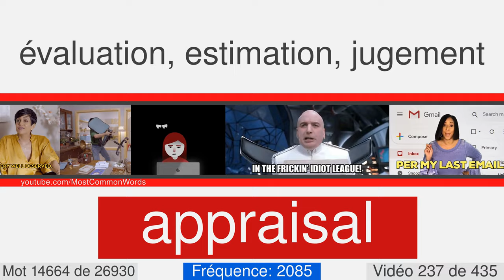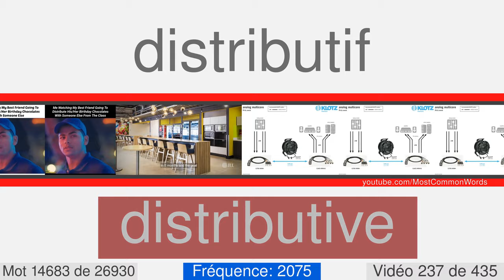La plupart des mots anglais communs avec traduction, prononciation et animation #237 EN⬅FR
27000 mots anglais avec traduction, prononciation et animation
Ceci est le numéro vidéo 237 de 435. Il contient 64 mots, de 14639 à 14702. Voici quelques-uns d'entre eux: dietetic, mellifluous, unprepossessing, ratchet, cribbage, lapwing, gambol, quadrilateral, stemming, catacomb.